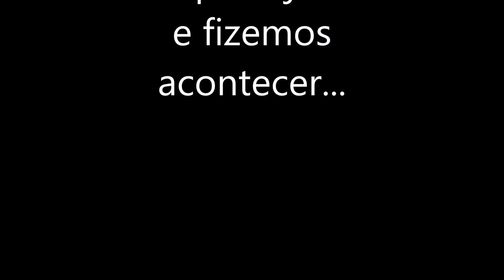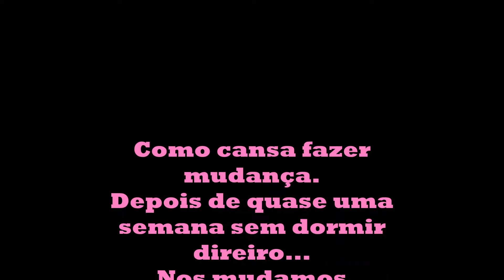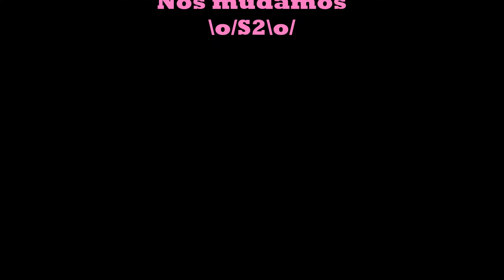Mudança do INTERIOR DE SÃO PAULO PARA CURITIBA 2019 !!!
Oieeeee genteeeeeee :)
SIMMMMMMMMMMMMMMMM nos mudamos para CURITIBA :)
Nos planejamos muito para que esse dia chegasse, e sabemos que tudo tem seu tempo. E esse ano tocou no nosso coração para ser o ano de mudar, estudar e crescer em uma carreira.
Vamos sentir saudades da família e amigos? Vamos. Só que é aqui pertinho, logo descemos para dar um cheiro no pessoal haha
Vai ter muitooooO vídeos daqui dessa cidade que nós amamos e agora moramos...
mil bjks e acompanhem todas as dicas de passeios aqui em Curitiba, novidades nas lojas, barzinhos que vamos frequentar etc... bjks e tamos juntos ;)

Desculpem a demora para postar vídeo é que a correria foi enorme e ficamos sem internet e tv por uns dias, depois contamos todos os processos de adaptação.
bjks